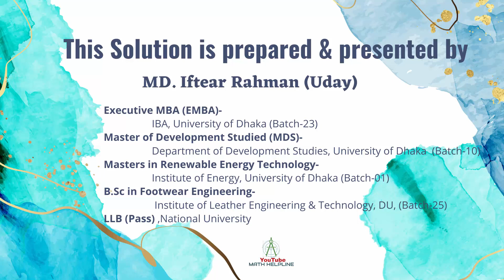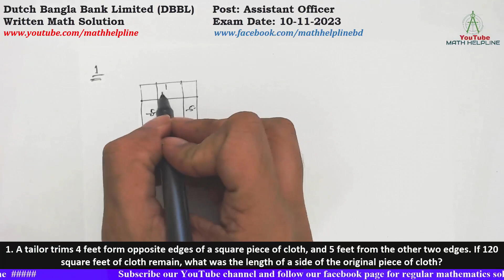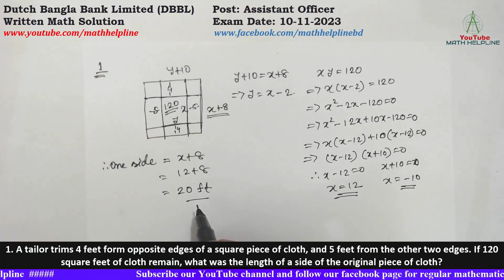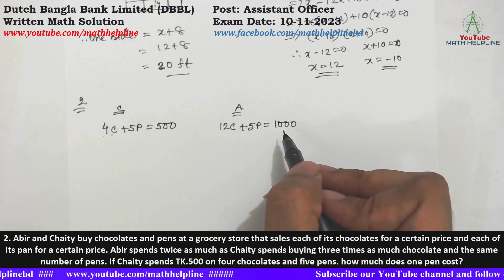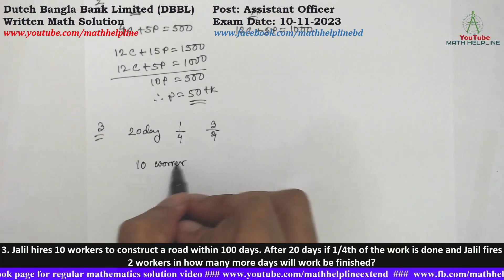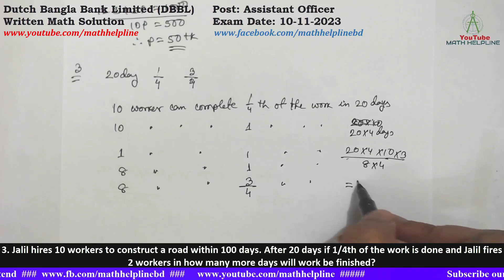Dutch Bangla Bank Limited (DBBL) Post: Assistant Officer Written Math Solution Exam Date: 10-11-2023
Dutch Bangla Bank Limited (DBBL)
Post: Assistant Officer
1. A tailor trims 4 feet form opposite edges of a square piece of cloth, and 5 feet from the other two edges. If 120 square feet of cloth remain, what was the length of a side of the original piece of cloth?
2. Abir and Chaity buy chocolates and pens at a grocery store that sales each of its chocolates for a certain price and each of its pan for a certain price. Abir spends twice as much as Chaity spends buying three times as much chocolate and the same number of pens. If Chaity spends TK.500 on four chocolates and five pens. how much does one pen cost?
3. Jalil hires 10 workers to construct a road within 100 days. After 20 days if 1/4th of the work is done and Jalil fires 2 workers in how many more days will work be finished?